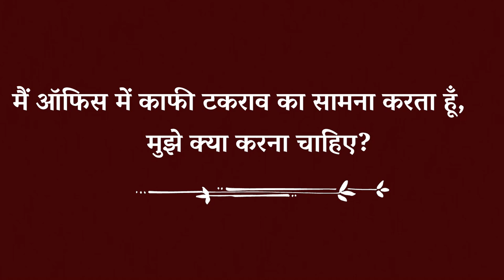झगड़ालू लोगों के साथ कैसे रहें? | Sadhguru Hindi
एक साधक ने सद्गुरु से पूछा, मैं जो कुछ भी करता हूं उसमें मुझे टकराव का सामना क्यों करना पड़ रहा है? अगर अपने हर काम में आपको टकराव का सामना करना पड़ रहा है, तो सद्गुरु कहते हैं, कि जाहिर है आप एक सैंडपेपर हैं। वे भीतरी और बाहरी टकराव दोनों को कम करने का एक सरल तरीका बता रहे हैं।